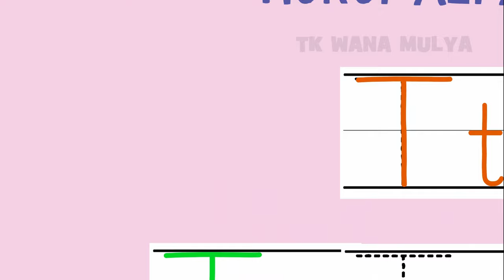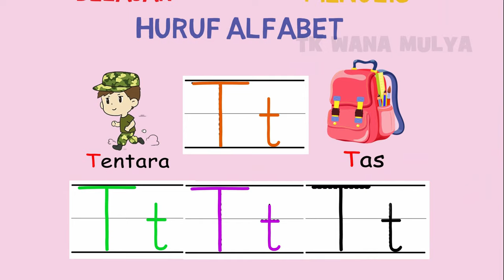Belajar Menulis Huruf T